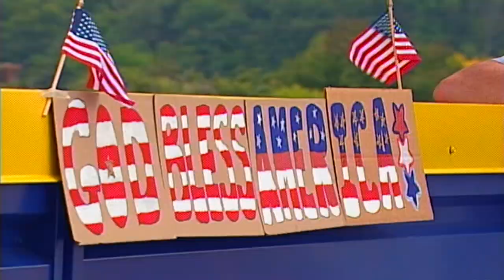Inside Michigan Football: Washington Edition (9.12.21)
Inside Michigan Football -- Sept. 12, 2021